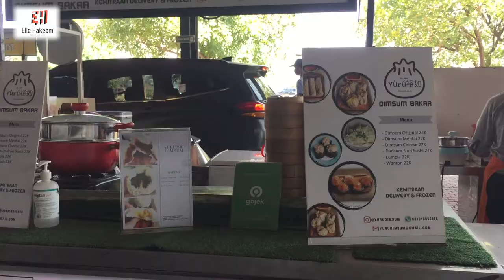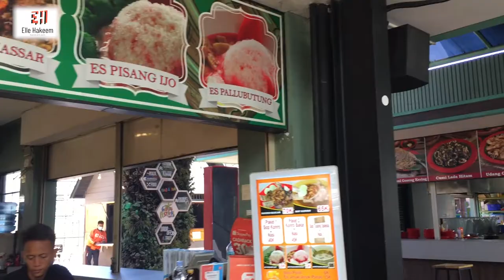Stay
Assalamualaikum. hey hey hey. balik lagi di channel aku. gmn teman2... sehat yah semua?? Alhamdulillah’
PPKM bukan berarti membuat qt terpuruk dan gak punya ide creative justru dgn PPKM merubah pola fikir qt menjadi lebih creative,
Selama PPKM kelapa gading food culiner menawarkan versi baru nih... menikmati kuliner namun ttp STAY di mobil tanpa harus berkerumun’ semua jenis makanan ada disini’ dan pasti dijamin enak dan hygienis.

So. silahkan melipir ya?